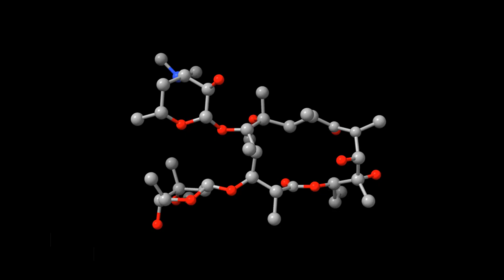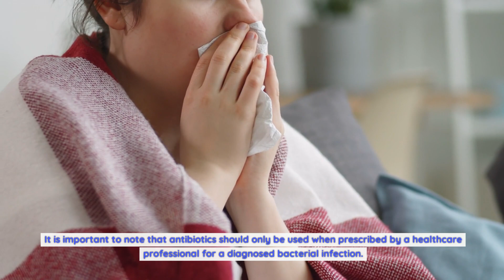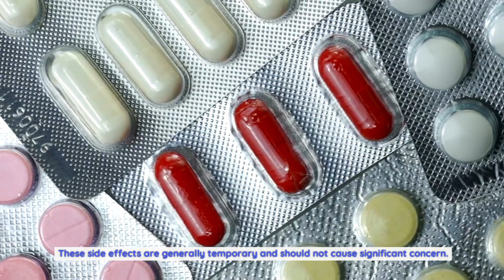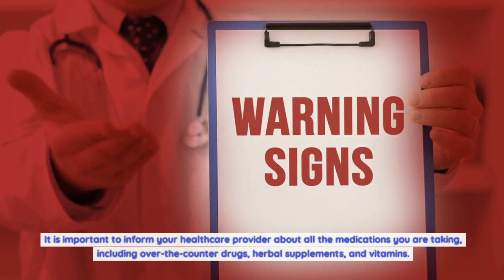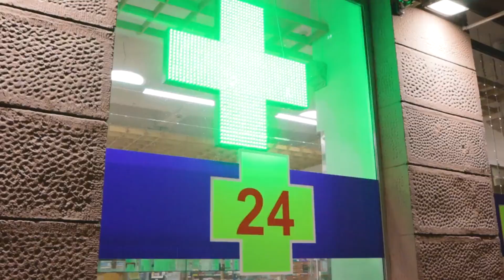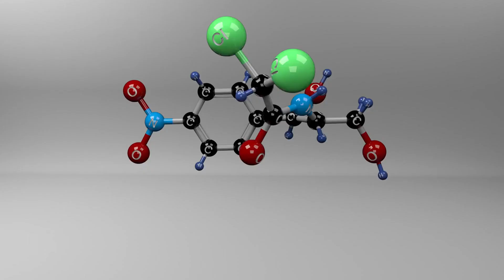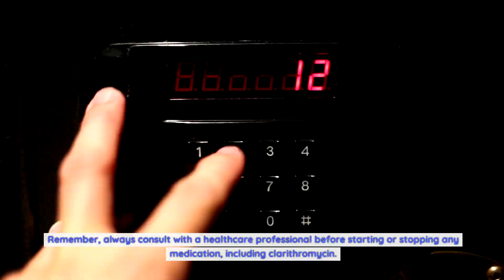Guide to Clarithromycin: Uses, Side Effects, and Safety Precautions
Uses of Clarithromycin.
Clarithromycin belongs to a class of antibiotics known as macrolides and is commonly used to treat various bacterial infections. Its versatile nature allows it to be effective against a wide range of bacteria. The primary uses of clarithromycin include respiratory tract infections, such as pneumonia and bronchitis, as well as skin and soft tissue infections.
Respiratory tract infections are among the most common reasons for clarithromycin prescriptions. This antibiotic is effective in treating various respiratory conditions caused by bacteria, including sinusitis, tonsillitis, and community-acquired pneumonia. It works by inhibiting the growth and reproduction of bacteria, ultimately clearing the infection and relieving symptoms.
Additionally, clarithromycin is often prescribed for skin and soft tissue infections, such as cellulitis and impetigo. These infections can occur due to bacterial invasion of the skin, resulting in inflammation, redness, and discomfort. Clarithromycin helps combat these infections by targeting the bacteria responsible and promoting healing.
Despite its efficacy in treating respiratory and skin infections, clarithromycin is not suitable for viral infections, such as the common cold or flu. It is important to note that antibiotics should only be used when prescribed by a healthcare professional for a diagnosed bacterial infection.
Common Side Effects of Clarithromycin.
Like any medication, clarithromycin can cause side effects, although not everyone experiences them. Common side effects of clarithromycin include gastrointestinal disturbances, such as nausea, vomiting, diarrhea, and abdominal pain. These symptoms are usually mild and resolve on their own as the body adjusts to the medication.
In some cases, clarithromycin can also cause taste disturbances or a metallic taste in the mouth. This usually subsides once the course of medication is completed. Additionally, it is not uncommon for individuals to experience headaches or dizziness while taking clarithromycin. These side effects are generally temporary and should not cause significant concern.
It is important to keep in mind that if these side effects become severe or persist for an extended period, it is essential to consult a healthcare professional for further evaluation and guidance. They may recommend adjustments to the dosage or an alternative medication if necessary.
Serious Side Effects and Safety Precautions.
While uncommon, clarithromycin can also cause serious side effects that require immediate medical attention. In some individuals, clarithromycin may lead to an allergic reaction. Symptoms of an allergic reaction include rash, itching, swelling, severe dizziness, and difficulty breathing. If any of these symptoms occur, it is crucial to seek emergency medical care.
Clarithromycin has also been associated with potentially life-threatening conditions, such as liver problems and abnormal heart rhythms. If you experience symptoms such as dark urine, yellowing of the skin or eyes, persistent fatigue, or irregular heartbeat, it is important to notify your healthcare provider immediately.
Furthermore, clarithromycin may interact with certain medications, potentially impacting their effectiveness or causing adverse effects. It is important to inform your healthcare provider about all the medications you are taking, including over-the-counter drugs, herbal supplements, and vitamins. They can assess any potential interactions and make necessary adjustments to your treatment plan.